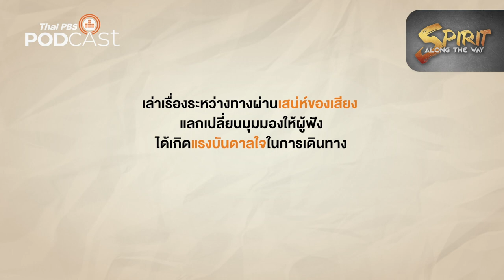[Teaser] ปาเลสต์ไตน์ในรอยจำ พื้นที่ศักดิ์สิทธิ์หลังกำแพงสูง 8 เมตร | Spirit Along the Way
รายการ Spirit Along the Way สารคดีสื่อเสียงทาง ไทยพีบีเอสพอดคาสต์ ชวนฟังและเดินทางไปพบกับเรื่องราวของ เวสต์แบงค์ (West Bank) ดินแดนแห่ง ปาเลสไตน์ เป็นที่ตั้งของสถานที่ที่สำคัญทางศาสนาที่เชื่อมโยงถึงศาสดา คือ ศาสนาคริสต์, ยูดาย และอิสลาม อยู่หลังกำแพงสูง 8 เมตรที่เรียกว่า Seperation wall สัญลักษณ์ที่แสดงถึงความขัดแย้งกับ อิสราเอล แม้ช่วงที่ผ่านมาไม่มีสงครามเกิดขึ้นแต่ยังคงมีคลื่นใต้น้ำที่กระเพื่อมเคลื่อนไหวตลอดเวลา ติดตามได้ที่นี่ เร็ว ๆ นี้

คนเดินเรื่อง | นฤชิต รจนานนท์ และ พีร์ญาดา ประสูตร์แสงจันทร์